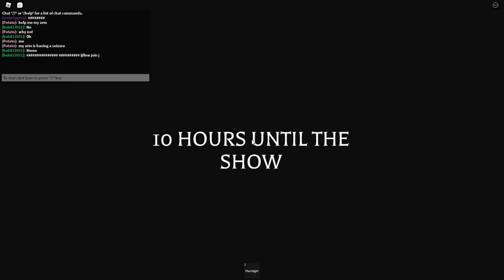Roblox Magic Show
in this video I will be playing Magic Show in Roblox. I hope you enjoy the video!